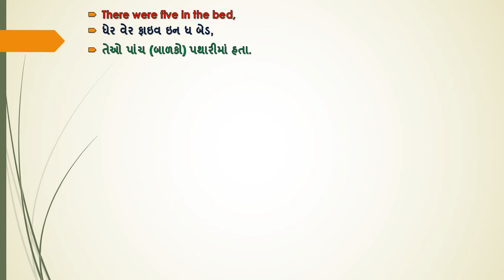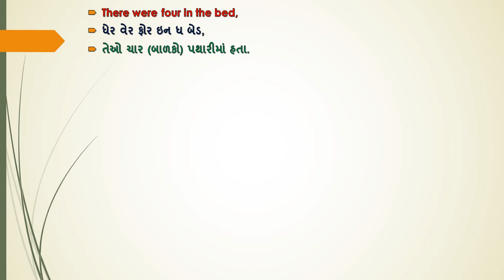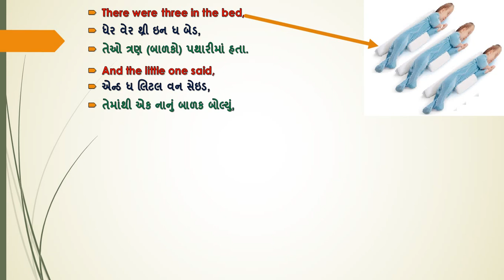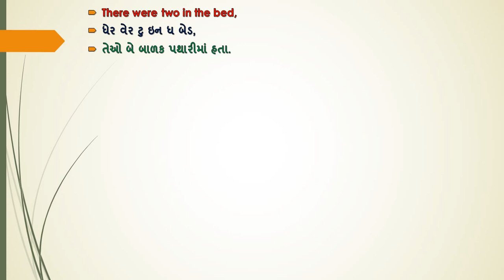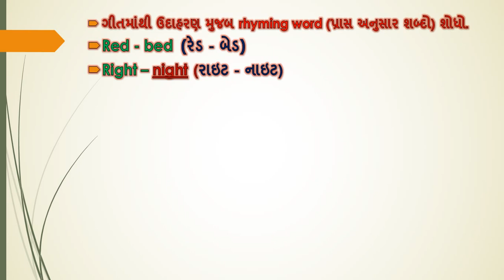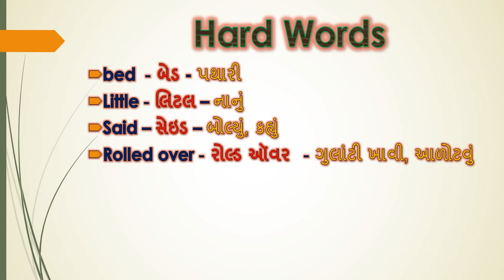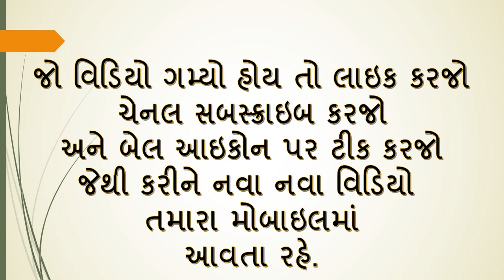Where were you ? (Std 6 Unit 1 Activity 1 English Subject Gujarat Board)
Here I discuss Activity . Where were you?